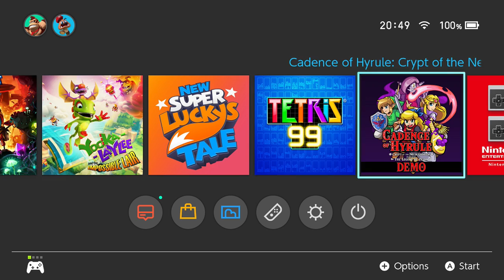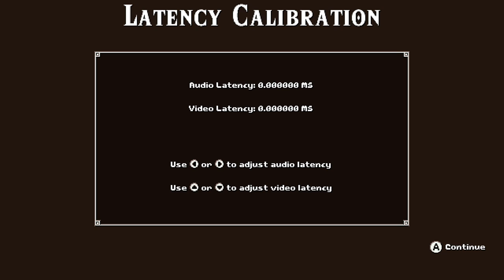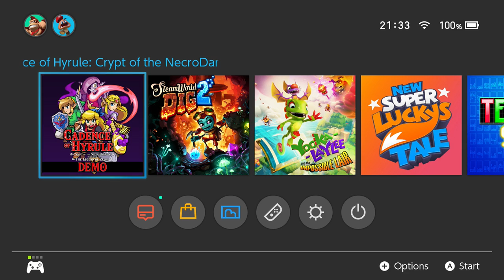Cadence of Hyrule First Look Nintendo Switch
Taking a first look at Cadence of Hyrule on the Nintendo Switch -- Watch live

This was a Twitch live stream highlight uploaded to my YouTube channel for my viewers here.

Come stop by my Twitch stream on Monday, Tuesday, Thursdays 4pm GMT Start!